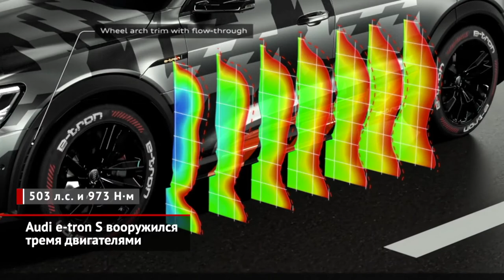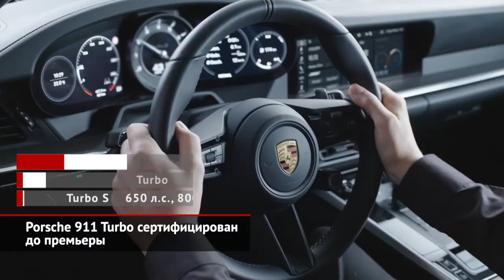Audi e tron S с тремя двигателями Porsche 911 Turbo сертифицирован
Audi e tron S с тремя двигателями